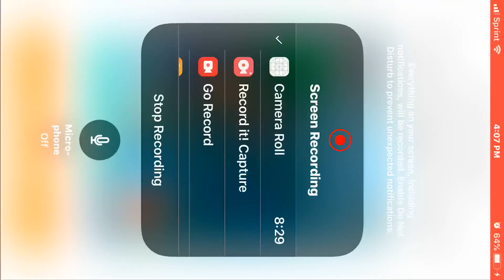the lag is real